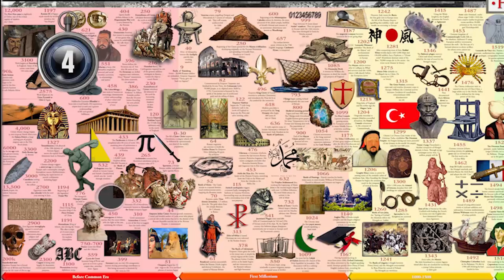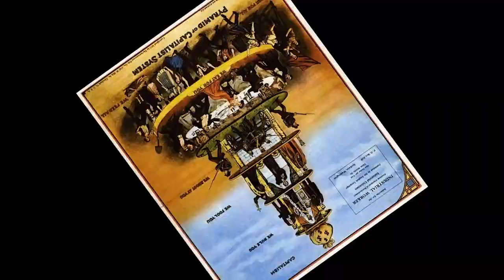VLÁDA, která má budoucnost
Třetí díl ze série "SVĚT, který má budoucnost" v projektu Komenský 2020.
Co můžeme sami udělat, aby se vláda proměnila?
Sledujte náš Facebook a Instagram pro více zajímavých odkazů a informací.